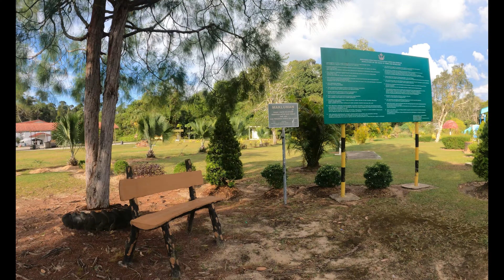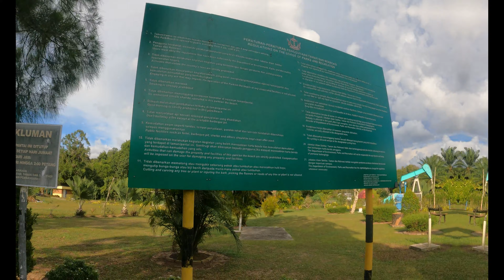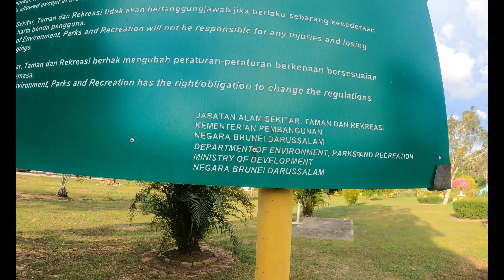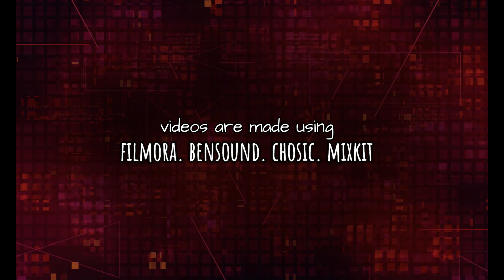🇧🇳 Taman Rekreasi Sg Mau, Labi | Travel Vlog 2 Exploring Brunei |Brunei Country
Sg. Mau is  recreational park in the heart of Labi, the rainforest area of Kuala Belait District of Brunei. With its own unique beauty, see how a tiny park can add life to a community.